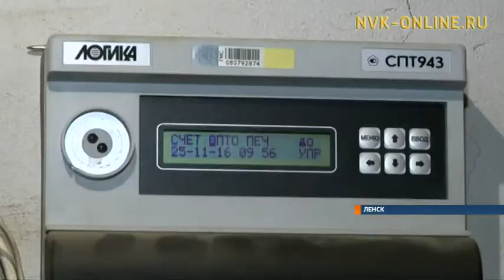С 1 января 2017 года жители домов без теплосчетчиков будут платить на 40 % больше